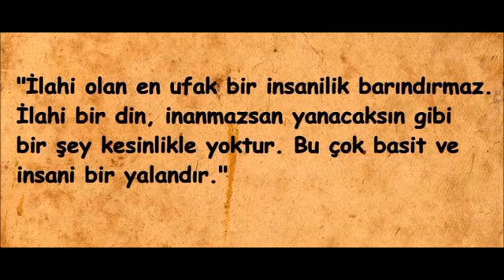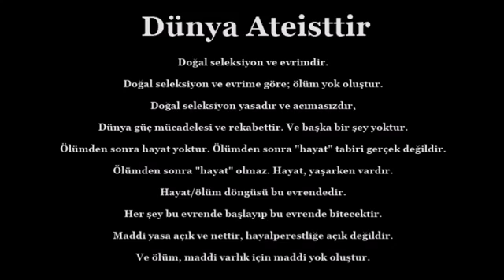Bu ilahi yi dinleyen imana gelir ben geldim 😄😀😃 ramazanda oruç 'ları tam tutalım